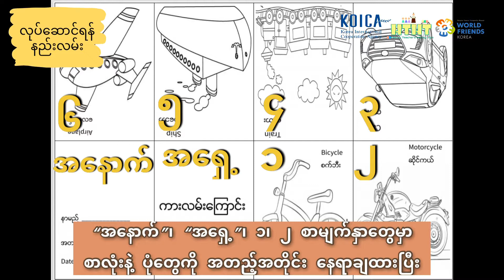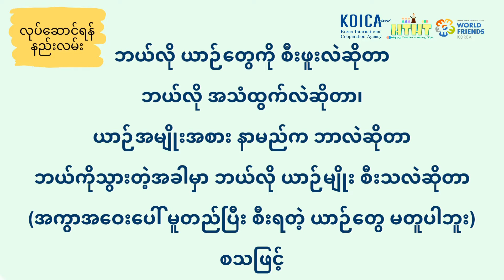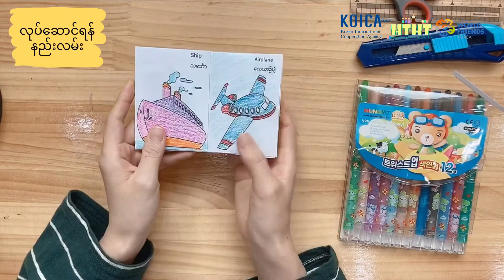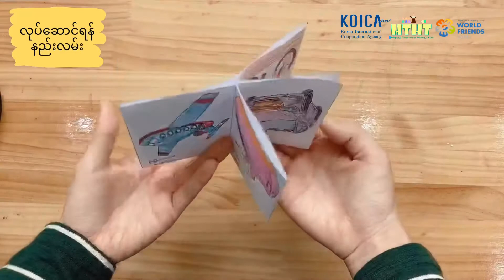လမ်းပန်းဆက်သွယ်ရေး နည်းလမ်းများ minibook ဖန်တီးခြင်း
[ခေါင်းစဉ် : လမ်းပန်းဆက်သွယ်ရေး]

Facebook Page "Happy Teachers Honey Tips"